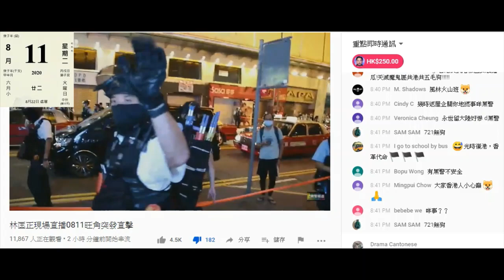20200811 啤梨晚報偷錢賊林匡正驚死唔敢再用啤梨晚報個名扮記者，用咗撚屌馬健賢商業登記間零售公司next way company呃黑警自己間傳媒叫新路向。next解新只有鳩吹英國留學生先識